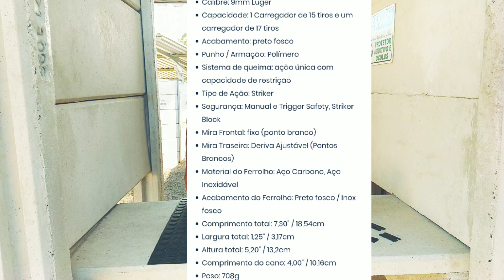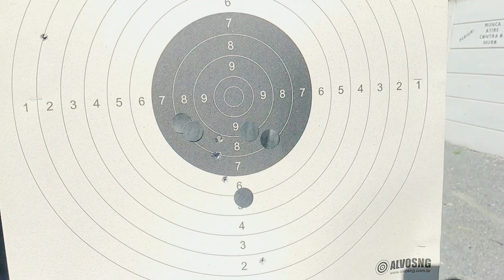Pistola Taurus G3 TORO calibre 9mm Luger - Teste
👉 Nesse vídeo testaremos a Pistola Taurus G3 TORO((Taurus Optic Ready Option) calibre 9mm Luger, arma recém lançada pela Taurus e que está caindo no gosto dos atiradores pelo Brasil.

👉 Assista até o fim, curta e compartilhe! 😉

👉 O conteúdo desse vídeo é pessoal de caráter informativo e educativo destinados principalmente para as pessoas que, conforme a legislação brasileira, possuem arma de fogo para defesa pessoal, tiro esportivo, coleção ou caça, bem como para aqueles que desejam fazer parte desse universo de pessoas de bem. As opiniões expressas no vídeo não representam nenhuma empresa ou instituição. O autor do vídeo possui experiência com o manuseio de arma de fogo e possui porte de arma de fogo segundo a lei brasileira, bem como realiza as gravações em ambiente seguro ou controlado.